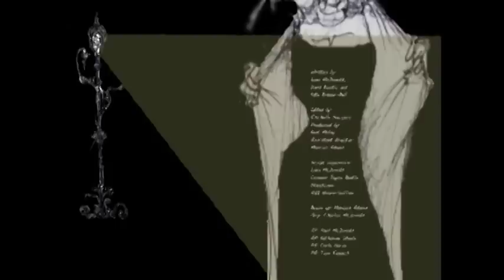Tordu (Twisted)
In a twisted world, lives are easily blurred.

Produced by: tin man films

2010 48 Hour Film Project for Cincinnati

Genre: Film Noir
Prop: Lemon
Line of Dialogue: I need a drink.
Character: Gretta/Greg White, Writer